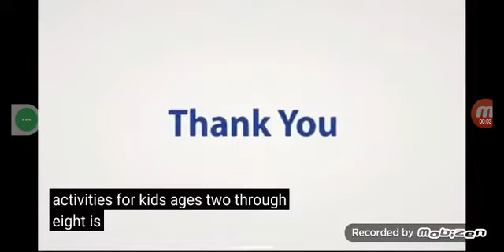Journey in Augsburg, Germany June 22, 2011 (Arnel Pineda Vocals) (Neal Schon Guitar)